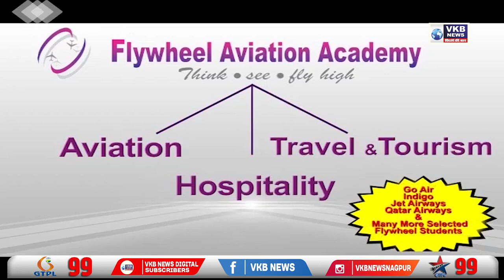सोलापुरातील वैरागच्या शेतकऱ्याचा व्हिडीओ वायरल